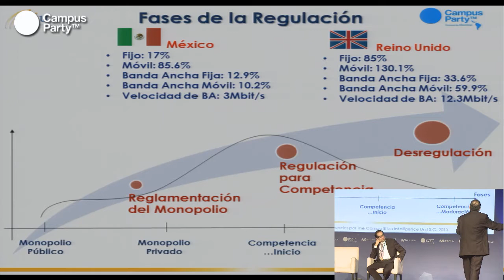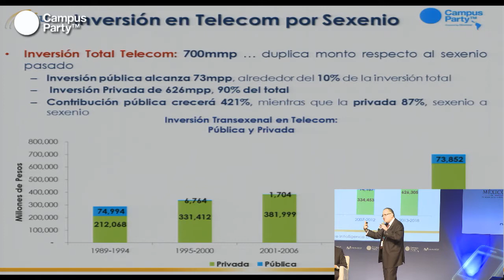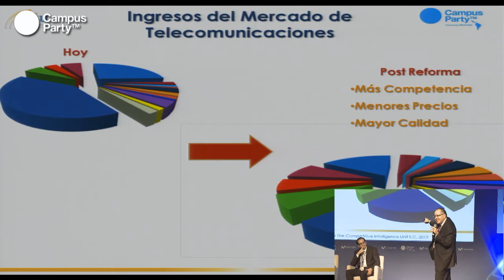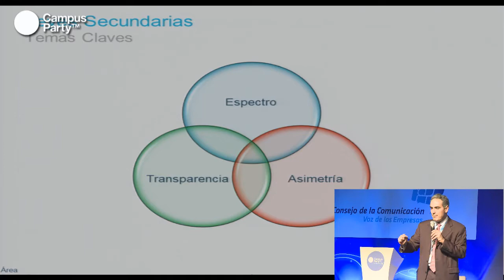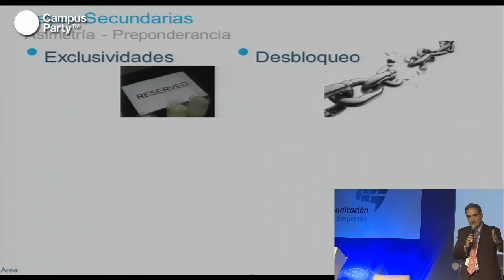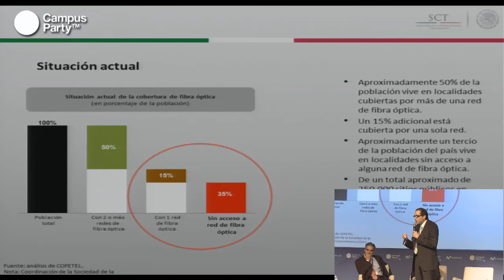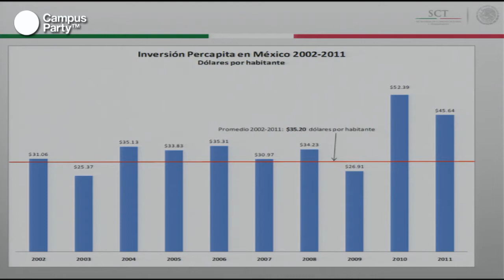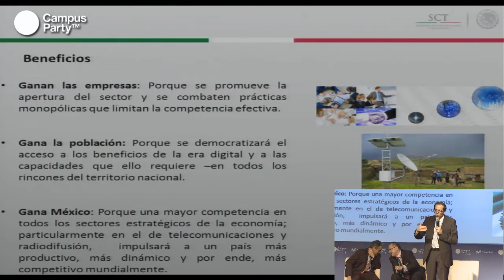CPMX4 - El camino de la Reforma en Telecomunicaciones